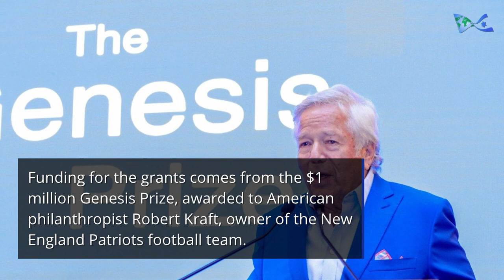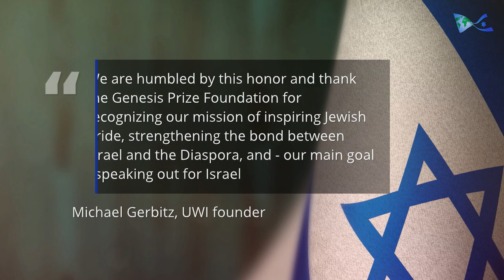REPORT: "Israel’s Global Fight Against Covid-19"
More than a year has passed since the start of the pandemic, and it is time for you to know the results of UWI’s initiative.